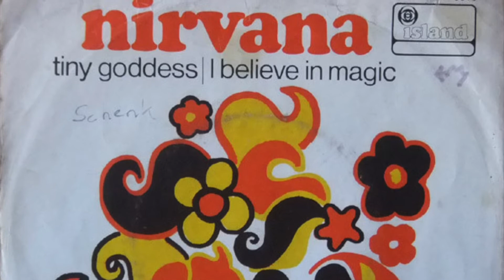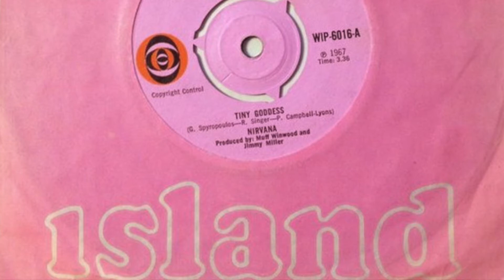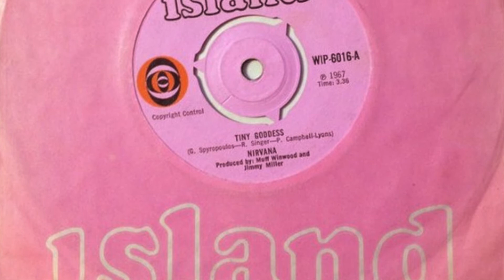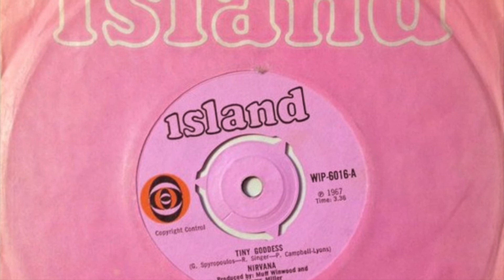Nirvana – Tiny Goddess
Featured here is the a-side of their first single 'Tiny Goddess / I Believe in Magic' released on 'Island' in 1967.